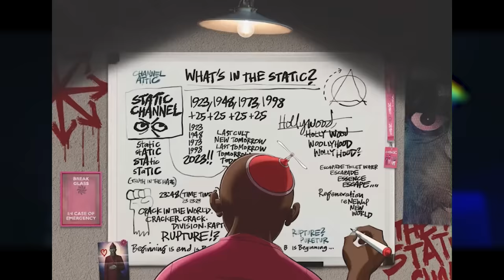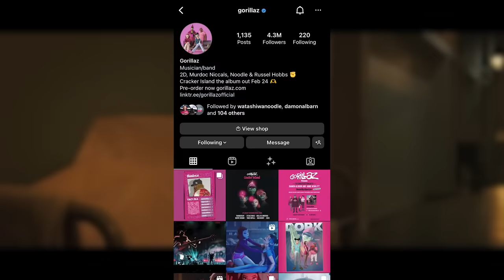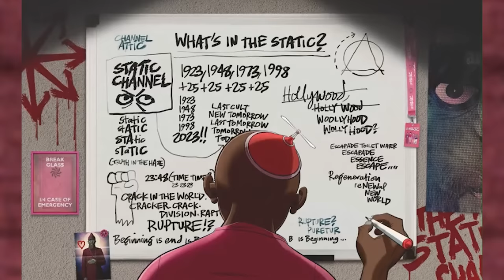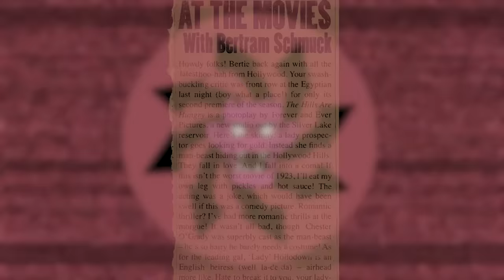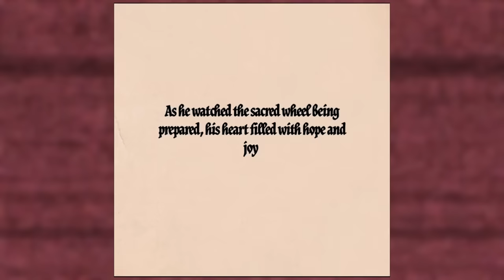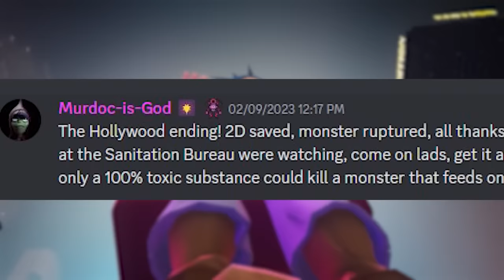Gorillaz - Cracker Island Story EXPLAINED - Phase 7 Lore | Self-Titled Productions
This newest phase of Gorillaz has brought about great music and a very confusing story. In this video, I explain the story of The Last Cult and what danger Murdoc has put 2-D in this time.

Re-Uploaded because the last one got blocked for having Gorillaz music in it.